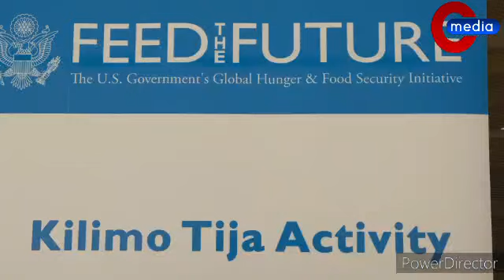MRADI WA KILIMO TIJA KUWANUFAISHA VIJANA "VIJANA MJITUME MSIKATE TAMAA MUWE WABUNIFU"